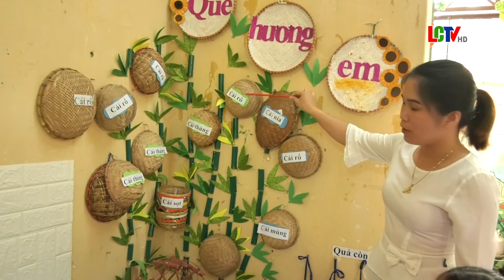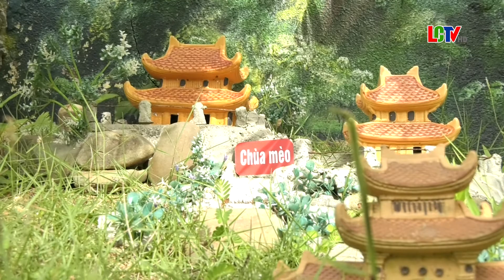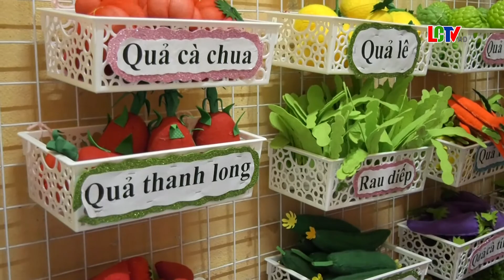Trường mầm non Tân Phúc với công tác tăng cường Tiếng Việt cho trẻ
Việc sử dụng tiếng Việt thành thạo cho trẻ mầm non là rất quan trọng, với trẻ em người dân tộc thiểu số điều này càng quan trọng hơn. Bởi với học sinh vùng dân tộc thiểu số, ngoài ngôn ngữ chính là tiếng mẹ đẻ thì Tiếng Việt là ngôn ngữ giúp các em trao đổi, tiếp thu kiến thức tại các nhà trường, rào cản về ngôn ngữ sẽ ảnh hưởng không nhỏ đến quá trình giao tiếp và học tập của các em. Trước thực tế này, Trường mầm non Tân Phúc đã triển khai nhiều giải pháp nhằm tăng cường dạy Tiếng Việt cho trẻ, góp phần nâng cao chất lượng giáo dục tại địa phương.